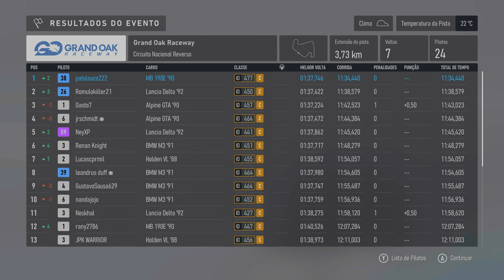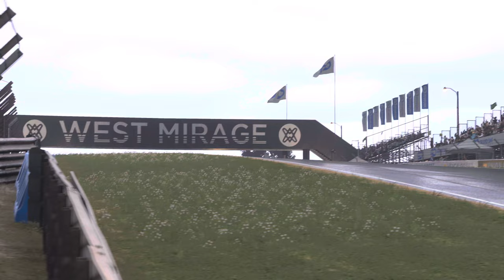Forza Motorsport Visual Mode/4K/HDR/DXR/FreeSync Premium Pro/60FPS✔ No HUD - TS1 On Xbox Series X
Carreira TS1/Corrida 3.